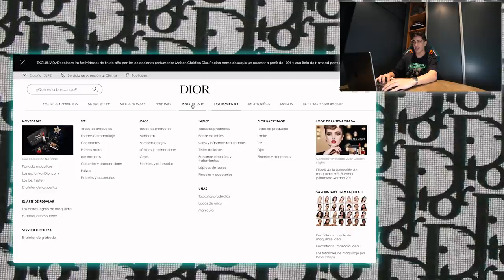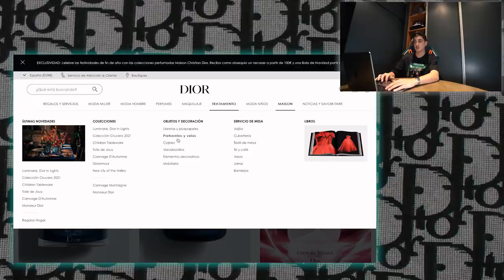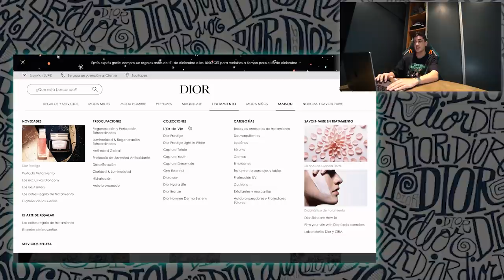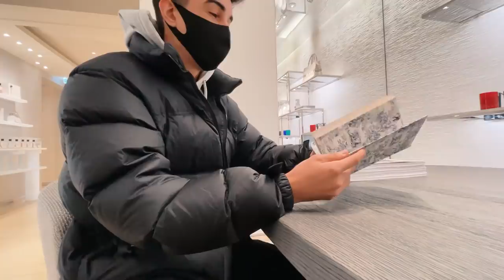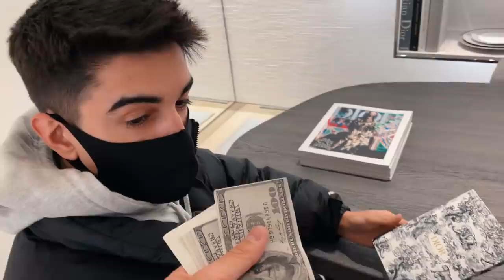¿QUE ES LO MÁS BARATO que PUEDES COMPRAR en DIOR?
buenas tardes

-Setup:
•iPhone XS

Weys que sigo semanalmente:
•Stevie Salle
• Bycalitos
• LMDShow
•Luis Mora
•Orslokx
• iByre
• Nil Ojeda el alopécico
• Clavero